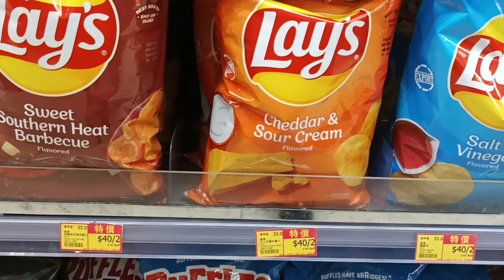Lays Chips flavors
The classic potato chip brand in different flavors.

Original title:
VID_20230524_131017.mp4